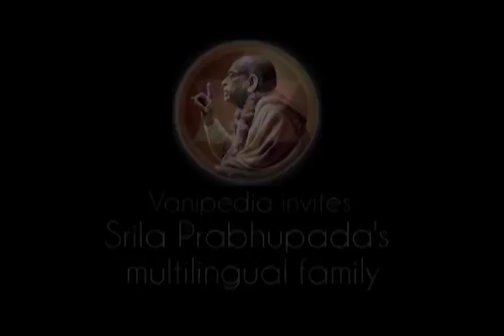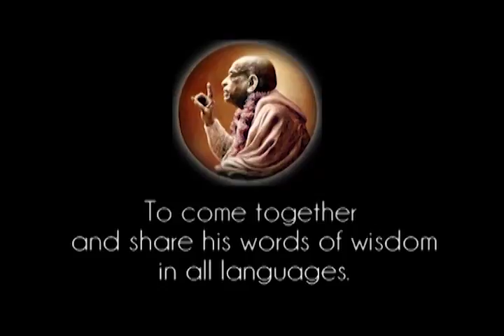Prabhupada 0199 Vadinamieji nenaudėliai komentatoriai nori išvengti Krišnos